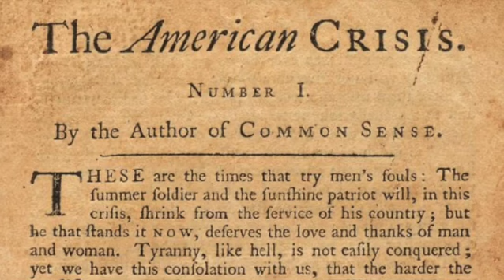America's First Christmas Act III - Leadership Rising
We all have seen many of the classic holiday films, but most have not seen one of the most important stories in the history of America…America’s 1st Christmas!

This is a true account of the challenges faced by George Washington and his Continental Army during the harsh winter of 1776 while battling the British.
Leadership expert and retired Army Colonel John Antal and others tell this dramatic and fascinating story, bringing back to our days the persistence and faith General George Washington had on his men.

During Act III, we will listen a great example of consistency, perseverance and great team work. Enjoy!